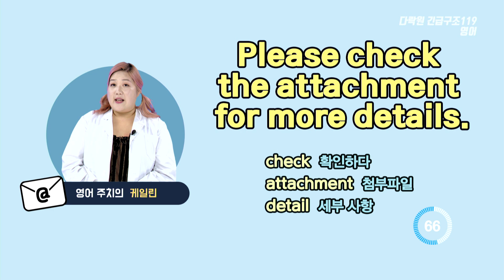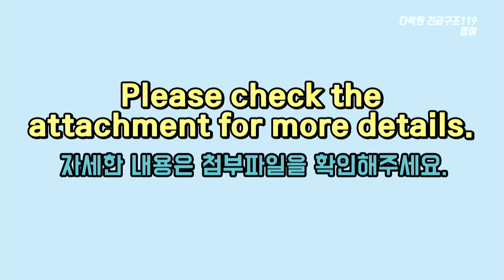회사영어│자세한 내용은 첨부파일을 확인해주세요.📧 (영어표현, 영어회화)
당신의 멈춘 실력을 다시 뛰게 한다. 매일매일 꾸준히 긴급구조 119 영어

📕오늘의 표현
자세한 내용은 첨부파일을 확인해주세요.
Please check the attachment for more details.

check 확인하다
attachment 첨부파일
detail 세부 사항

💡 이메일을 쓸 때 첨부파일이 있다면 받는 사람이 놓치지 않도록 언급을 해주면 좋겠죠. 영어로 ‘첨부파일’과 ‘자세한 내용’을 어떻게 표현할까요? 오늘의 문장 기억해두셨다가 영어로 메일을 쓸 때 활용해보세요.